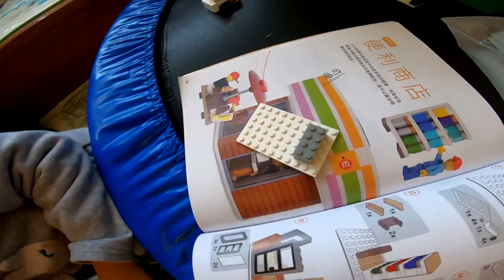2019年3月16日_積木便利商店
今天下午小狐說要拚便利商店,所以就幫她縮時攝影.